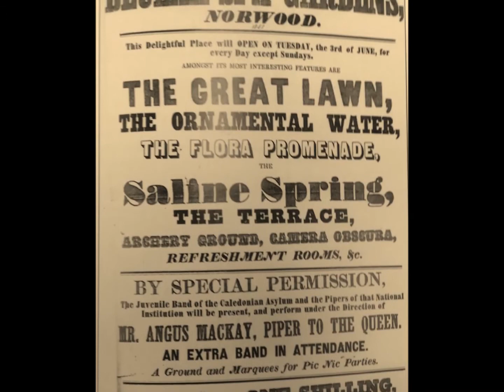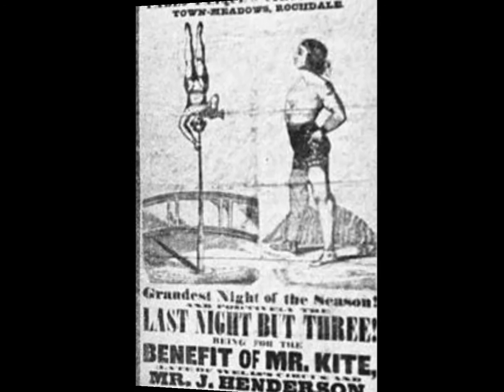The Beulah Spa 1831-1856 A New History Book by Chris Shields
A new look at the history of The Beulah Spa 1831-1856, a once popular natural saline spring and spa said by Faraday to be purer than Bath and Wells, containing more salts than the waters of Cheltenham. A very fashionable pleasure gardens designed by Decimus Burton and frequented by the rich and fashionable, the likes of Lady Essex, The Duke of Gloucester, Dickens, Thackeray, Kaiser Wilhelm, and even Queen Victoria and her children. Boasting grand fetes and galas, balloon ascents, tightrope walking, military bands, archery, a camera obscura, an octagonal reading room, gypsy fortune telling and a singing minstrel, the Beulah Spa reigned in Upper Norwood for over twenty years before the arrival of the Crystal Palace. This book features many colour drawings from its heyday during the reigns of William IV and Victoria.